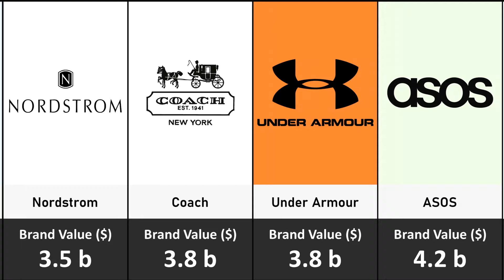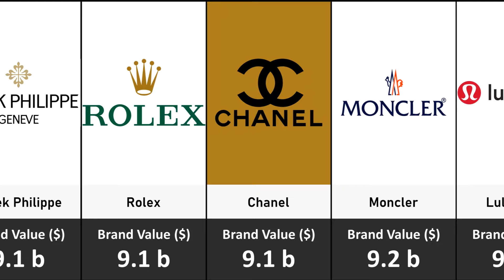Comparison: Most Valuable Fashion Brands